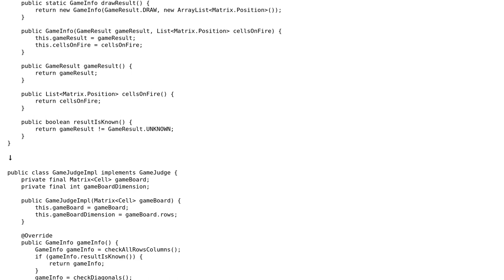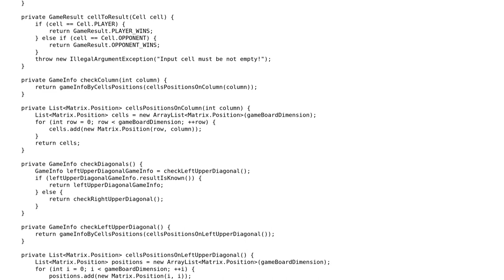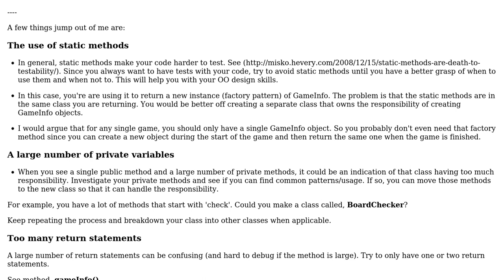Extremely Object Oriented Tic-Tac-Toe in Java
With thanks & praise to God, and with thanks to the many people who have made this project possible! | Content (except music & images) licensed under CC BY-SA | Music | Images & others | With thanks to user Tony R user leonideveloper user 200_success and the Stack Exchange Network Trademarks are property of their respective owners. You are responsible for your own actions.